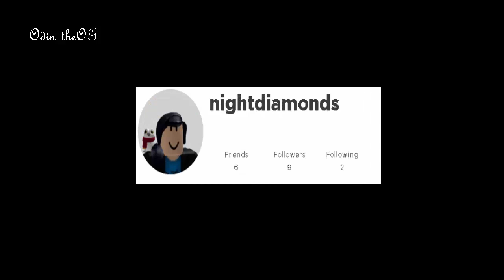Revenge Roblox.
Creeper AW MANNN!
99+ profiles :D
Creeper, awww man

So we back in the mine, Got our pickaxe swinging from, Side to side, Side side to side,

This task's a grueling one, Hope to find some diamonds to- Night night night, Diamonds to-night,

Heads up, You hear a sound, turn around and look up, Total shock fills your body, Oh no it's you again, I could never forget those, Eyes eyes eyes, Eyes eyes cause baby tonight the creeper trying to steal all our subscribers AGAIN!